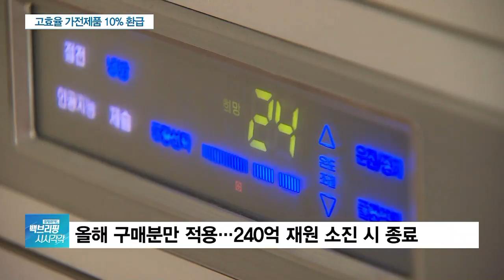연말까지 고효율 가전제품 사면 10% 환급…적용 품목은?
[앵커]

앞으로 에너지 효율이 높은 가전제품을 사면 환급을 받을 수 있습니다.

당장 다음 달부터 시행되는데요.

어떤 제품을 사면 환급받을 수 있는지 자세히 알아봅니다.

이한나 기자, 다음 달부터 효율성 높은 가전제품을 사면 구매가의 10%를 돌려준다고요?

[기자]

네, 산업통상자원부는 다음 달 1일부터 최고효율등급 제품을 구매할 경우, 구매 금액의 10%를 개인당 20만 원 한도 내에서 환급해줍니다.